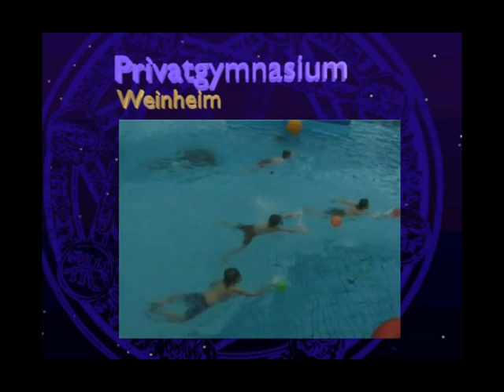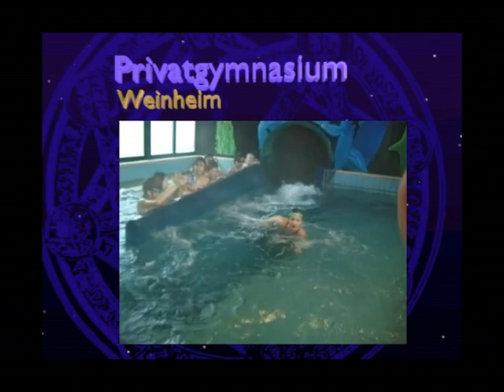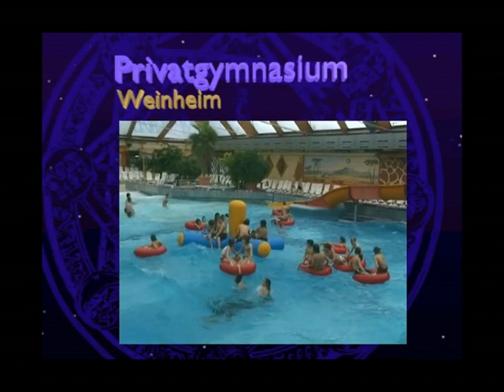WinterWasserOlympiade 2010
Unsere diesjährigen WinterWasserspiele im Miramar Weinheim. Unser diesjähriger Herausforderer: Ronny Arendt von den Mannheimer Adlern